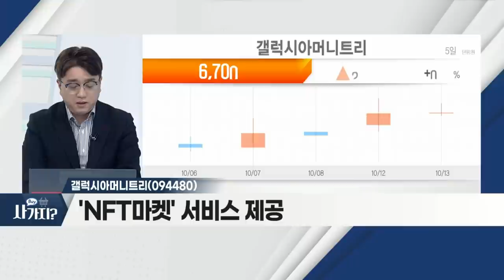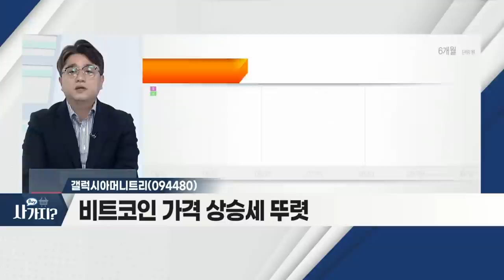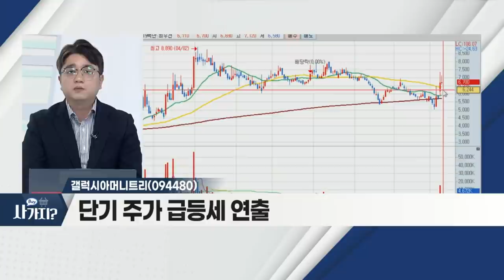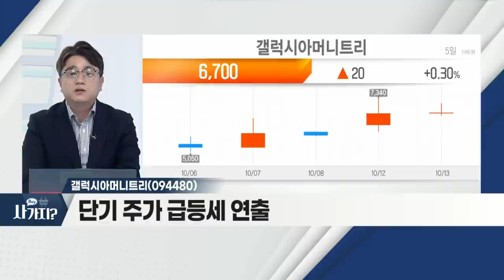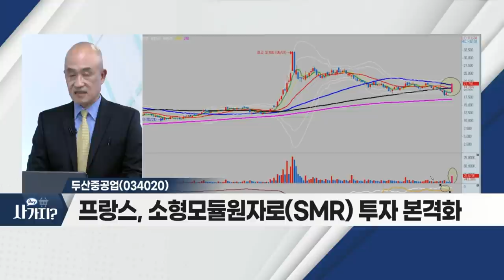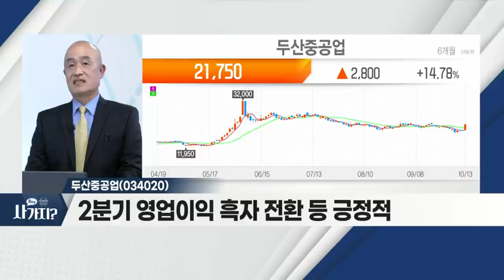두산중공업(034020), 갤럭시아머니트리(094480)_사가지 (20211013)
- 글로벌 에너지 대란… 원전 대안주 주목
- 프랑스, 소형모듈원자로(SMR) 투자 본격화
- 2분기 영업이익 흑자 전환 등 긍정적

- 'NFT 마켓' 서비스 제공
- 비트코인 가격 상승세 뚜렷
- 단기 주가 급등세 연출